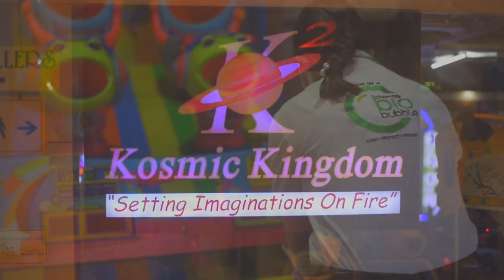YN SHONG BISHAR KA SORKAR ÏA KA JINGDAWA JONG KI NONGTREI KA EMRI 108